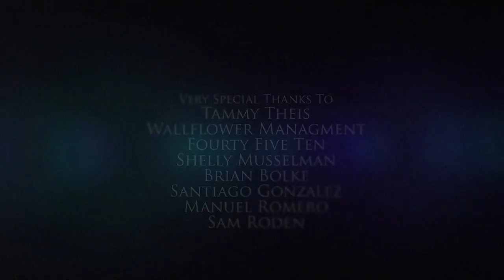Cepheus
Fashion collides with the cosmos in Andrew Weir's debut fashion film, Cepheus. With feature film level post-production & special effects by Industrial Color, a bombastic original score by Tristan Bechet (composer behind Spike Jonze's Where the Wild Things Are) and a host of gauzy pieces from McQueen, Rick Owens and Versace, the film creates a captivating mood all its own: hint of sci-fi drama, a touch of couture elegance and a strong dose of pure beauty. Actress Lydia Hearst plays a well-dressed alien trapped between worlds in Weir's moving, atmospheric tale.